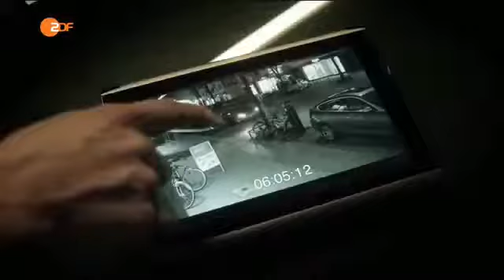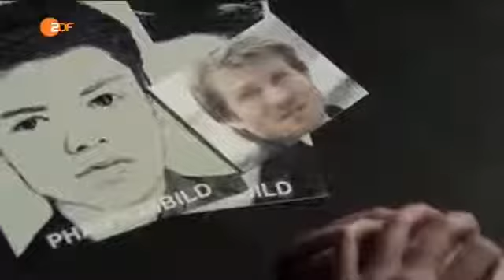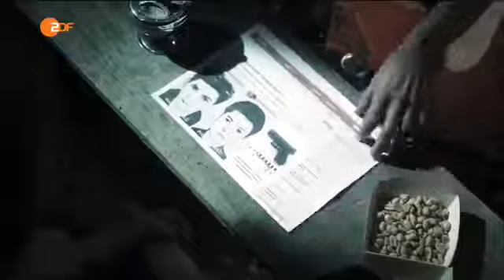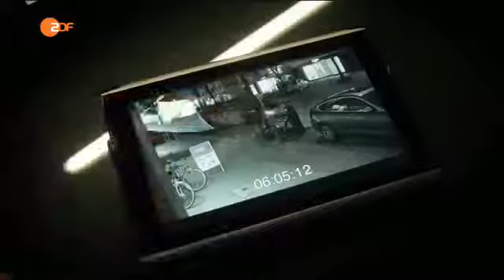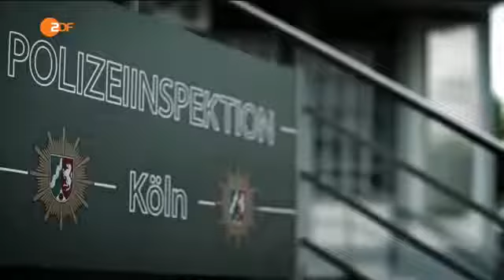SOKO Köln - Schutzengel (Folge 217 / S11E04)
Steven Laux, der Türsteher einer Diskothek, wird erschlagen auf dem Parkplatz des Clubs aufgefunden. Keine Zeugen. Da persönliche Dinge des Opfers .

Martin Grams, Inhaber eines Callcenters, wird von seinen Mitarbeitern Inka Schrot, Daniela Brink und Robert Quandt eines Morgens erschlagen in seinem Büro.

Köln in Angst: Ein maskierter Serientäter, der „Schwarze Mann“, überfällt und vergewaltigt Frauen und verletzt dabei sein letztes Opfer schwer.